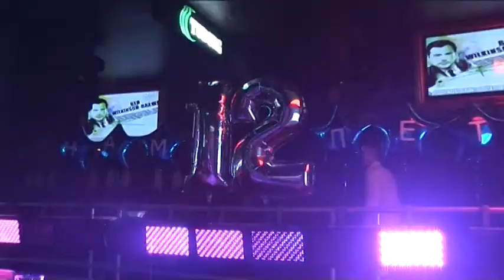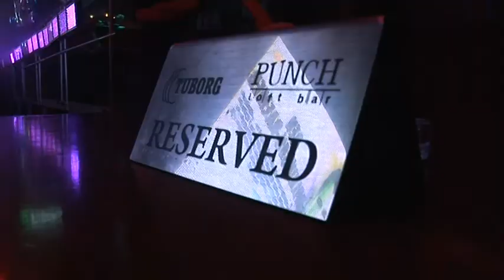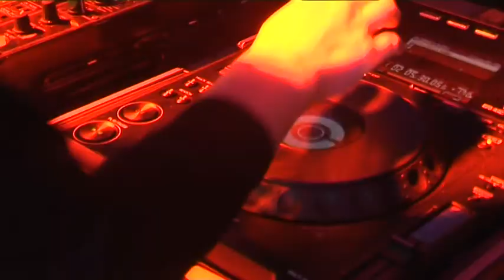День Рождение Prestige Music 12 лет